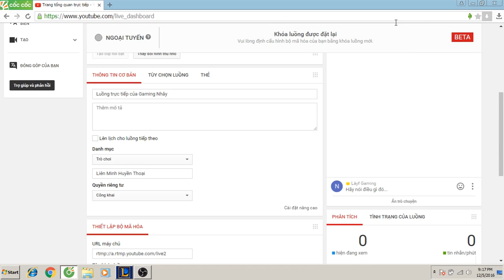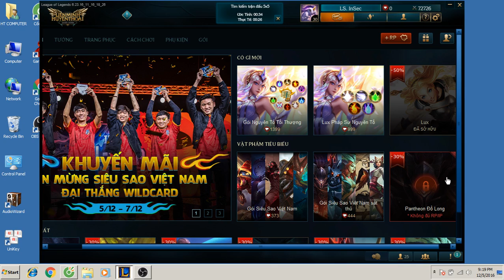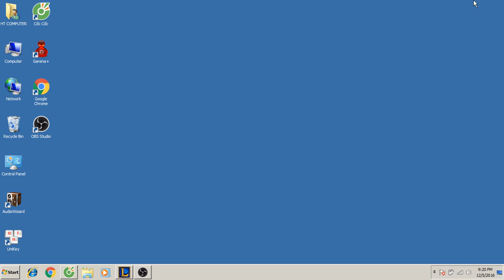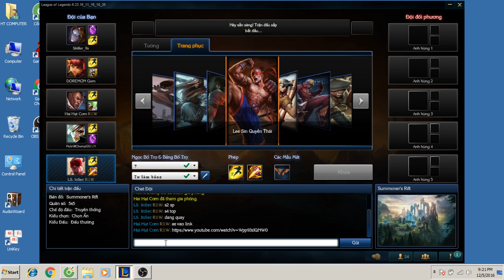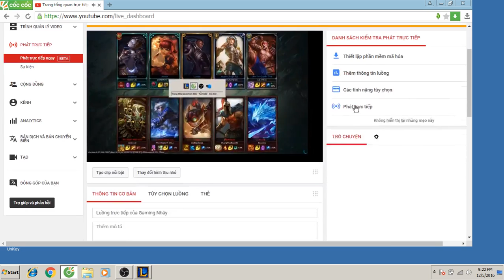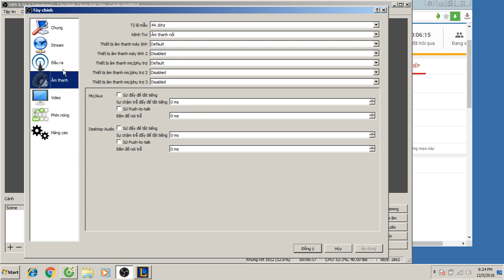Best lee Vinh Bac Bo